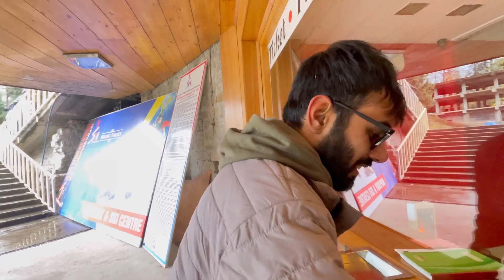DELHI-OLDMANALI DO DOSTO KI VIBES KE SATH❄️FIRST SNOW FUN FUN FUN🤪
DELHI -MANLI BY VOLVO ZINGBUS